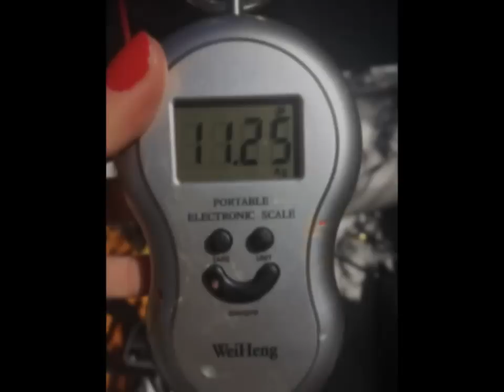Pesca Chinook 11.25kg Río Quinchilca Los Lagos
Captura Miércoles 14 de diciembre en la junta Río san pedro con Río Quinchilca.

                r3hab - soundwave